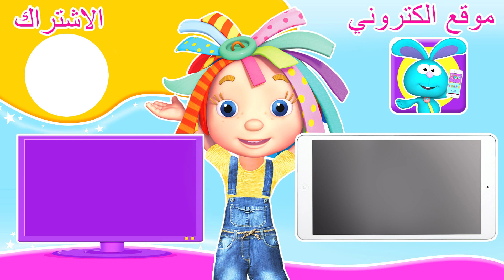دنيا روزي | حلقات كاملة | رسوم متحركة عربية للأطفال | SPACETOON | إرسال رسالة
تتجادل الطيور حول من هو الأفضل في إيصال الرسائل